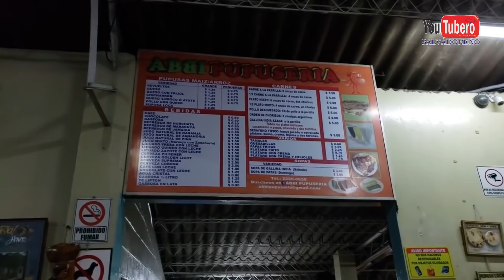Pupuserias mas grandes de El Salvador Pupuseria Abbi en los planes de renderos panchimalco YS SV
*CONTACTANOS*